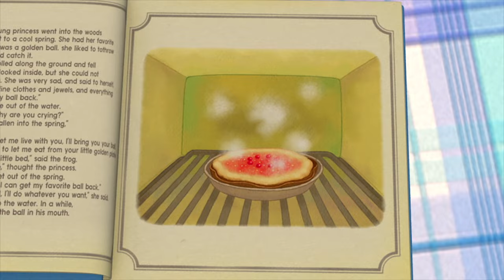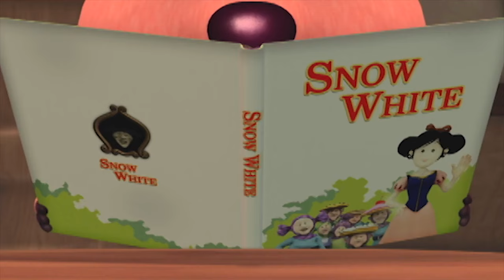[뽀로로 테마극장] #03 오 프리티걸! | 공주님이 좋아요! (25분)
2016 설날 특집 뽀로로 테마극장!

3화는 오 프리티걸! 모음이에요. 공주님이 되고픈 루피와 패티 그리고 그런 공주님(?) 들을 바라보는 뽀로로와 친구들의 이야기에요! 우리 친구들은 공주님이 되고 싶었던 적이 있나요?

3기 21화 빨간모자 패티
"옛날 옛날에 빨간 모자를 쓴 패티라는 꼬마 펭귄이 살았습니다. 마음 착한 빨간 모자 패티는 쿠키를 구워 포비 아저씨께 가져다 드리려고 합니다. 그런데 뽀로로와 크롱 경찰이 쫓는 도둑악당 에디와 통통이, 로디가 나타나 패티의 쿠키를 가로채려고 합니다.
쿠키를 들고 아저씨 댁으로 가는 패티를 꽃밭으로 유인해서 쿠키를 가로채려던 에디 일당. 하지만 계획은 실패해 버립니다. 안되겠다 싶은 에디 일당은 아저씨 댁으로 곧장 달려가는데, 앞으로 무슨 일이 벌어질까요? 에디 일당은 패티의 쿠키를 빼앗아먹을 수 있을까요? 또 뽀로로와 크롱 경찰은 에디 일당을 잡을 수 있을까요?"

3기 11화 루피공주님
"친구들이 모두 모여 루피의 쿠키를 기다리고 있습니다. 루피는 쿠키가 구워지는 동안 재밌는 옛날이야기를 해주기로 합니다. 옛날 얼음나라 예쁜 궁전에 해리 임금님과 패티, 루피 공주님이 살고 있었습니다. 루피 공주님은 세상에서 가장 신기한 것을 가져오는 왕자님과 결혼하겠다고 합니다. 그래서 이웃나라의 왕자님들이 모두 신기한 것들을 들고 찾아왔습니다. 에디 왕자는 신기한 로봇 로디를, 통통이 왕자는 마법의 구슬을, 포비 왕자는 마법 바이올린을, 크롱 왕자는 장난감 블록 상자를 가지고 옵니다. 하지만 루피 공주님의 마음에 드는 것은 아무것도 없었죠. 마지막으로 뽀로로 왕자가 비행기를 타고 찾아옵니다. 그리고 루피 공주님을 태워주지요. 비행기를 타고 하늘을 나는 게 너무 신기하고 즐거웠던 루피 공주님은 뽀로로 왕자가 마음에 드나 봅니다. 해리 임금님도 뽀로로 왕자와 루피 공주님의 결혼을 허락합니다.
그런데 이 이야기를 듣던 뽀로로가 “자..잠깐!”하며 끼어듭니다. 자기는 예쁜 패티랑 결혼하고 싶다하면서요. 그러자 흥! 하고 루피가 화를 내는군요. 이야기는 어떻게 끝이 날까요?"

3기 27화 루피의 인형
루피의 토끼인형 토토. 루피는 토토와 함께 잠을 자고, 함께 밥을 먹고, 토토를 모델로 그림까지 그립니다. 루피가 무척이나 아끼는 인형이거든요. 그래서인지 루피 집에 놀러온 에디가 실수로 토토를 건드려 떨어뜨리자 크게 화를 내네요. 에디는 그런 루피가 서운한지, 루피가 자리를 비운 사이 토토에게 더 장난을 칩니다. 그 모습을 본 크롱은 그러지 말라고 말리고요. 인형 토토를 두고 옥신각신하는 에디와 크롱. 결국은 부욱~ 토토를 망가트리고 맙니다. 화들짝 놀란 에디가 루피가 돌아오기 전에 꿰매어 놓으려고 하지만...토토는 더 망가지고 말았습니다 당황한 에디에게 뽀로로가 제안을 하나 하는데...에디는 어떻게 될까요? 루피에게 들킬까요? 아니면 무사히 이 위기를 모면할 수 있을까요?

2기 23화 백설공주 루피
백설공주 동화책을 읽고 백설공주 이야기에 푹 빠진 루피. 거울을보고 세상에서 가장 예쁜이는 자신이라고 상상도 하고, 친구들이 가져온 사과를 먹다가도 사과를 먹다 잠들면 루피에게도 멋진 왕자님이 나타나지 않을까 즐거운 꿈도 꿔봅니다. 하지만 루피는 달콤한 상상을 방해하는 눈치 없는 친구들에게 실망하고 속상해 하는데, 뽀로로와 장난꾸러기 친구들은 이런 루피의 마음을 아는지 모르는지..

2기 28화 요리는 어려워
함께 스키를 타러간 루피와 패티. 패티는 능숙하게 스키를 타지만 루피는 자꾸 넘어집니다. 친구들을 불러 쿠키를 만들어준 패티. 하지만 패티가 만든 쿠키는 너무 짜서 친구들은 먹을 수가 없었습니다. 루피는 혼자서 스키연습을 해보지만 쉽지 않고 패티는 다시 쿠키를 만들어봐도 루피가 만든 쿠키처럼 맛있게 되지가 않네요. 이럴 땐, 각자가 잘 하는 것을 서로에게 가르쳐 준다면 어떨까요?